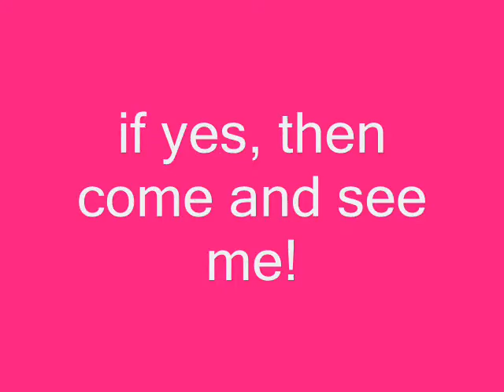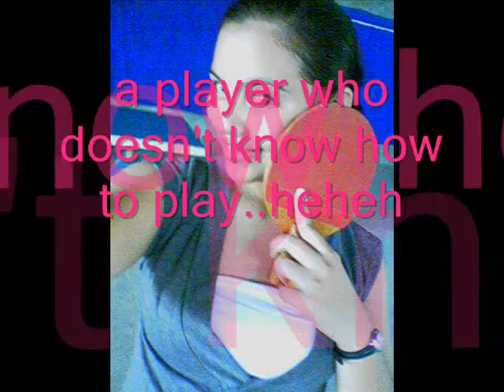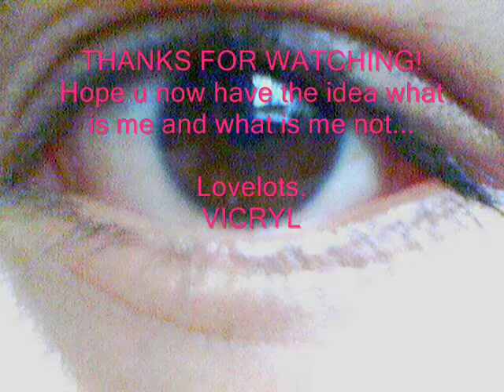TRUE VICRYL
HI, vicryl is back!